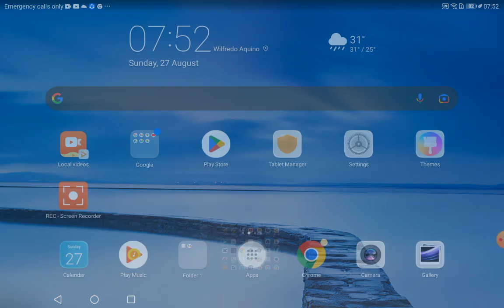part two of this one